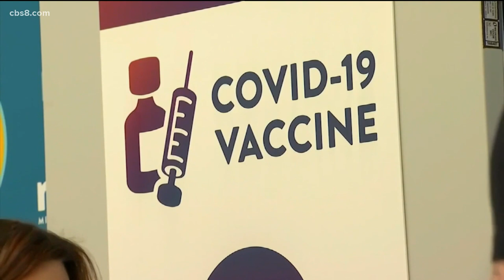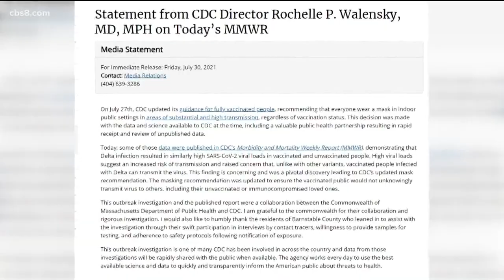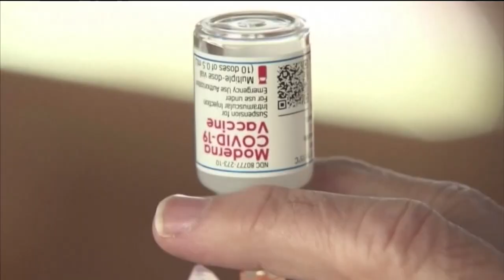New CDC data compares Delta variant spread to chickenpox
Sounding the alarm after a new CDC report shows that Covid-19 is more transmissible than originally thought.

"It is very alarming but it is not surprising. The Delta variant is about as transmissible as the chickenpox meaning that for every person infected you were going to have eight or nine other people infected,” said Dr. Argentina Servin, UCSD assistant professor in the division of infectious diseases in the department of medicine.